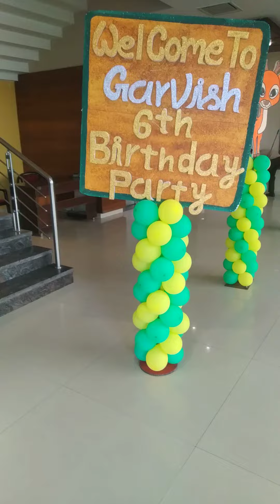jungle theam balloon decoration